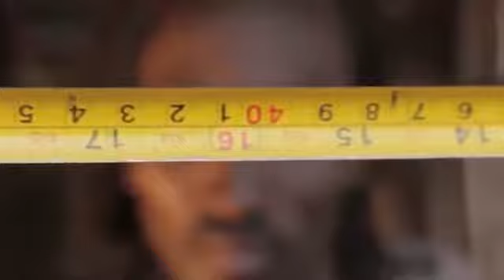Uptown Love Ricky Shitu New Ugandan Music Videos 2017